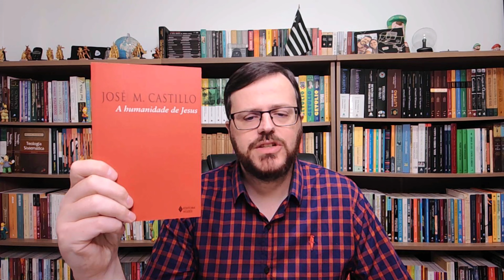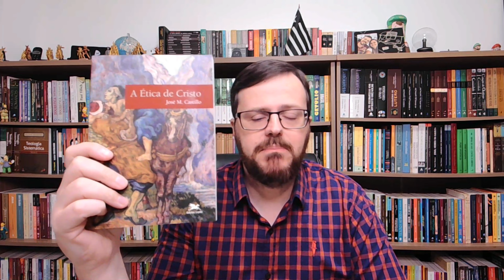MEUS LIVROS PREFERIDOS DE JOSÉ MARIA CASTILLO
Livro principal
Segundo Livro
Terceiro Livro

*ADQUIRA OS NOSSOS EBOOKS:

UMA QUESTÃO DE SANTIDADE - O engajamento político e social na vida de Karl Barth

Jansen Racco é Doutor e Mestre em Teologia Sistemática e Pastoral pela PUC-Rio, Especialista em Ciência Política e Graduado em História e atua no ensino teológico acadêmico há quase 20 anos. Autor de livros e artigos na área, tem levado o conhecimento teológico de forma séria e acessível através deste canal.